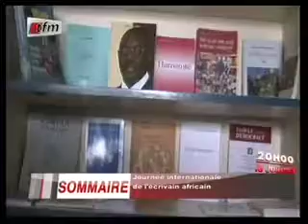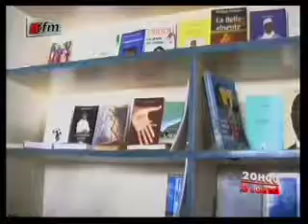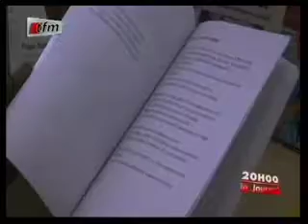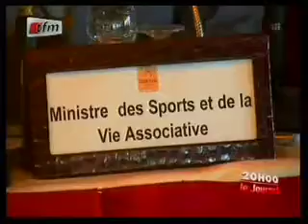JT Français 20H - 06 Novembre 2013